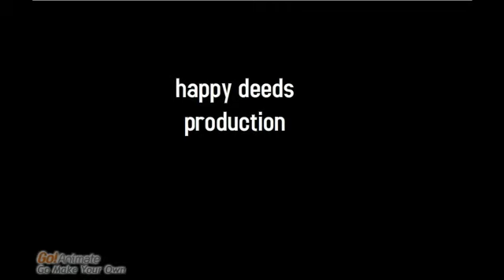MANs GUIDEs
Clone Lisa Strikes 1nes